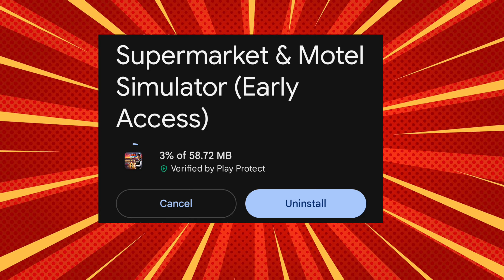MOTEL MANAGER SIMULATOR NEW UPDATE ADD NEW GAS EMPLOYEE AND MUCH MORE